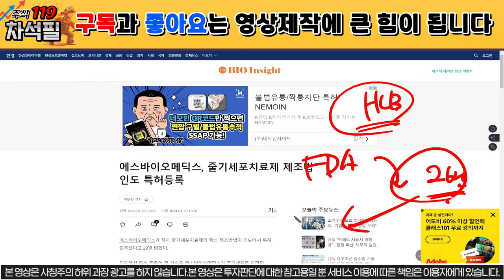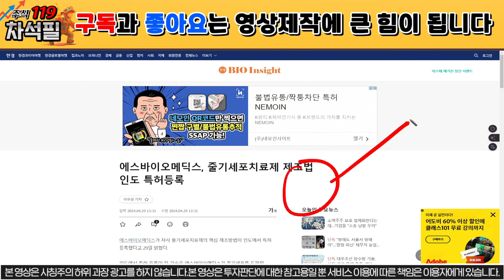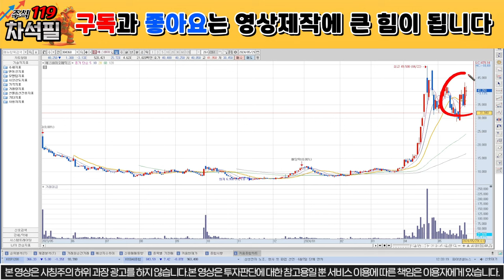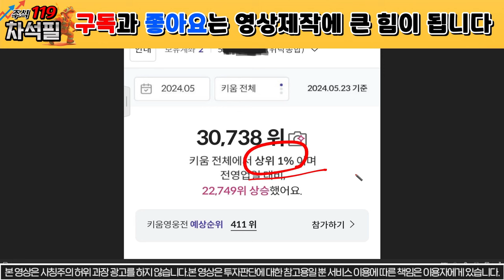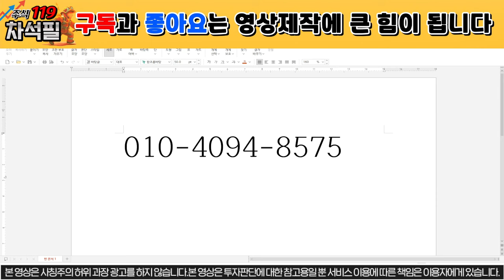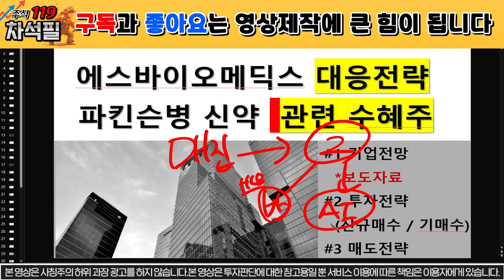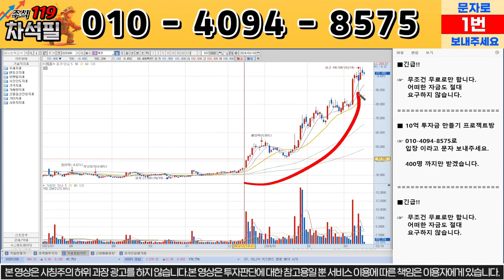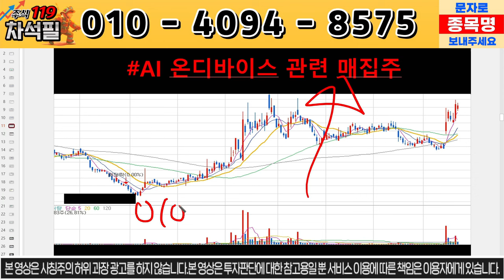[에스바이오메딕스] 특허가 통과됐다!! 상한가 간다!!